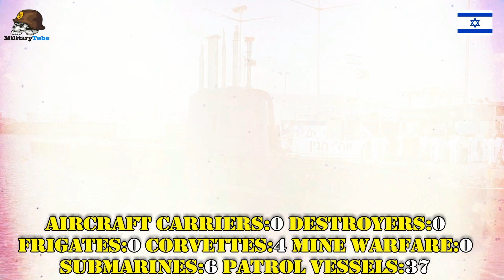Israel Military Strength 2019 | Israel Defense Forces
Israeli Army | Israeli Air Force | Israeli Navy

My Recommended products & Gears for Youtubers

Military Gears & Equipements
Military T-Shirt
Military Tactical Work Boots
Military Watch
Military Tactical Backpack
Military Dog Tags
Military Coin Display Stand
Military Shadow Box
Men's Military Accessories
Tactical & Personal Defense
Hunting & Fishing Gear
Military History Books